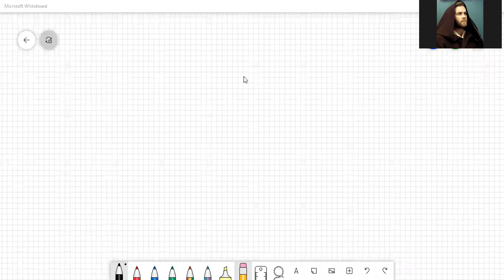NİLGÜN AKDUMAN -ASİT BAZ